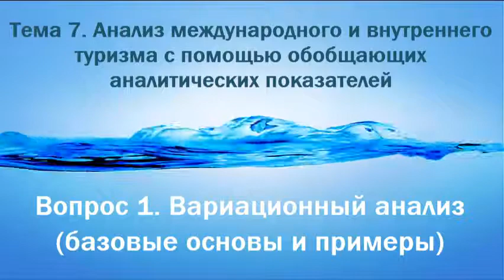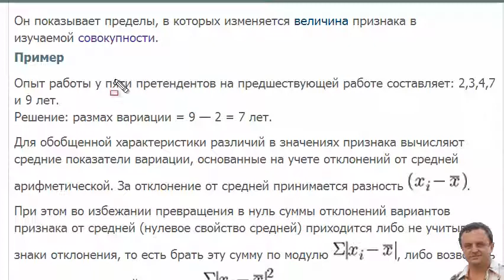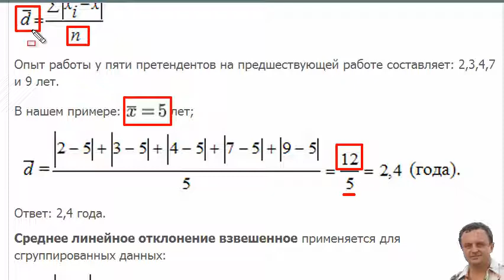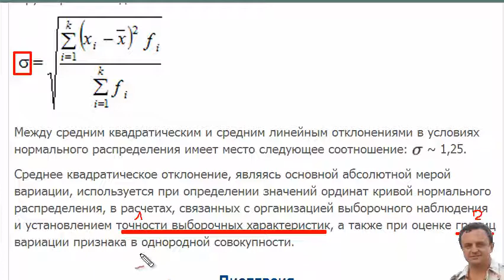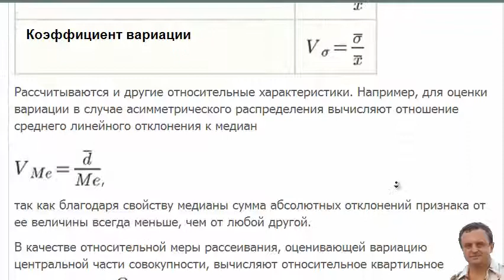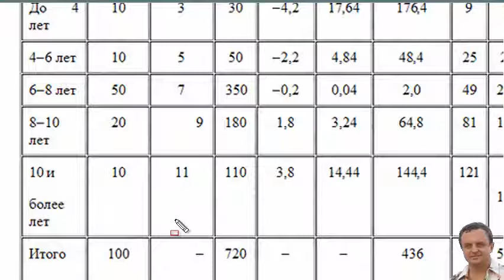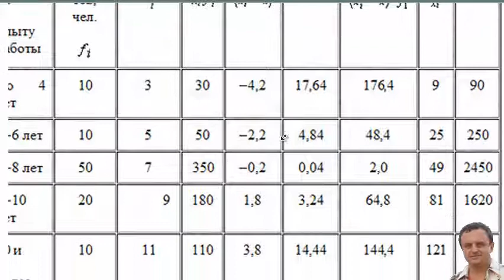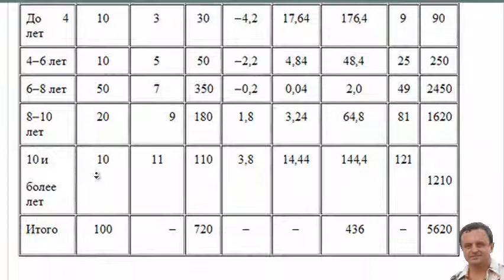Вариация базовые сведения и примеры)